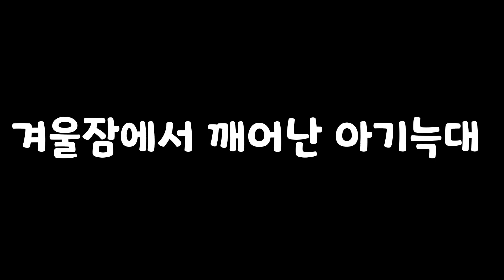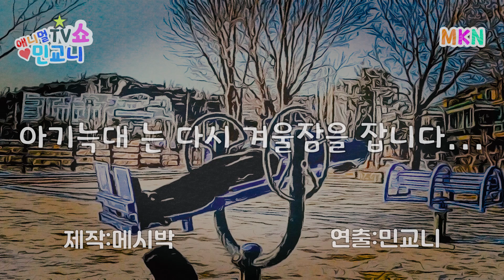영하15도 동네 자전거 겨울 라이딩 /Korea Women's Rider Bicycle Vlog.16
Korea Women's Rider Bicycle Vlog.16
안녕하세요.민댕이의 자장구 입니다.
이번편은 편하게 혼자서 마실라이딩을 다녀왔어요.
자영업을 한 지 벌써 6년의 세월이 지났어요.
6년동안 편하게 쉬어본 적이 없는거 같아요. 아마 자영업자분들은 다들 공감하실거라 생각합니다.~
그런데 코로나사태 이후 점점 가게운영은 힘들어지면서 제 시간도 많아 졌는데요.
참 아이러니하죠~
이 참에 맘 편히 자전거도 타면서 쉬자! 라는 마음으로 입문하게 되었던 것 같아요.
처음으로 저 혼자 마실 라이딩하면서 주저리주저리 카메라가 친구마냥  수다떨다 돌아왔어요.
편집자이자 남편인, 메시박님이 알리쇼핑중독에 빠져 동물마스크 한봉다리 샀는데요. 이렇게 또 살려봅니다ㅋㅋ😅 밖에 혼자 나와본적 없는데 동물마스크를 착용하니 오히려 제가 아닌것 마냥 자신감이 생기드라고요. 😆 그래서 귀여운 동물마스크를 살려 구연동화 느낌으로 제작해보았어요^^구독자님들께서 제 영상을 너무 재밌어해주셔서 감사합니다. 이번편은..웃음을 못드릴것 같아 괜시리 걱정이 됩니다.😔
촬영장비▶고프로8
편집프로그램▶PremierePro , After Effects
제작,기획,촬영,오디오,자막,편집▶Messi Park
자전거▶코메트 페인킬러 SLD
스마트로라▶싱크라이더X7 Pro 4세대